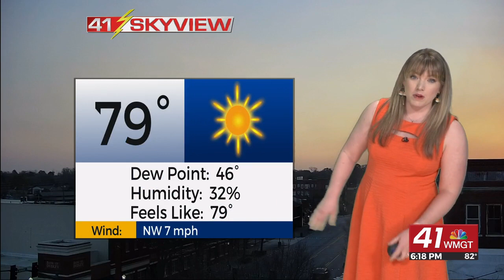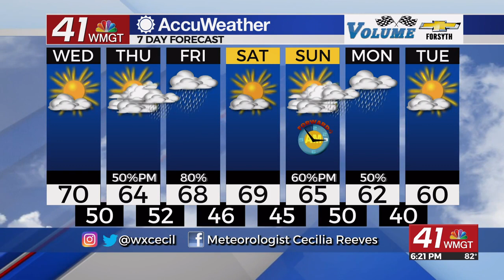Cooler weather settles into Middle Georgia for the rest of the week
A cold front that moved through today will usher in a long period of cooler weather for the rest of the week.